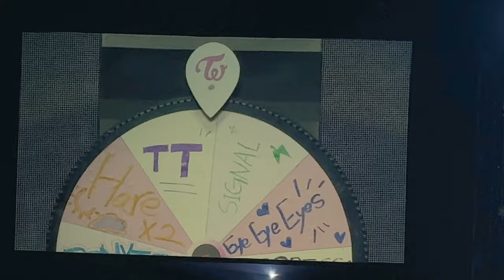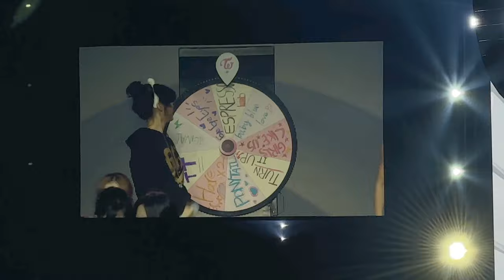230908 TWICE 트와이스│ Encore Songs- TT & Hare Hare & Espresso│5th world tour [Ready To Be] London│D2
Performing 3 encore songs- TT & Hare Hare & Espresso │ 8th September 2023 │ TWICE 트와이스 5th world tour [Ready To Be] at the o2 Arena London  │ 4K30 │ Filmed on IPhone 14 Pro Max │ Day 2